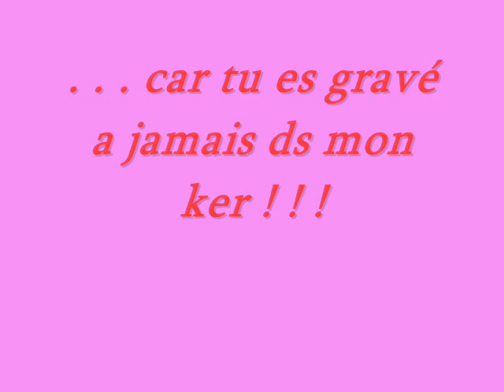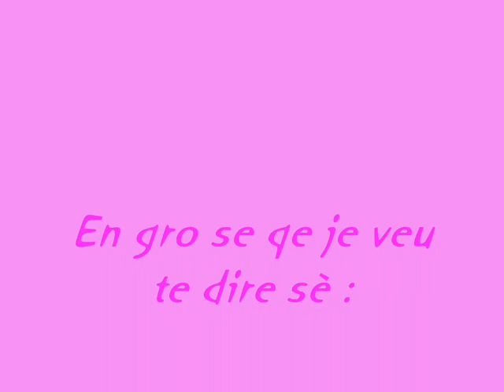moi et lauralie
lauralie tu ma manqe